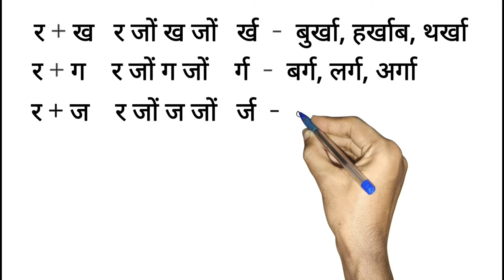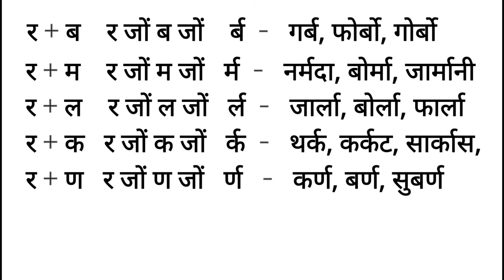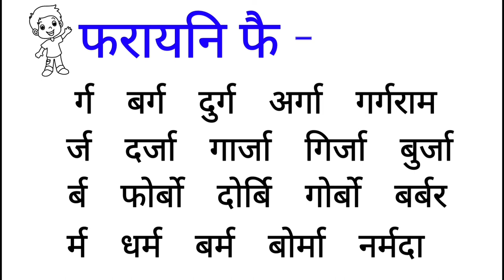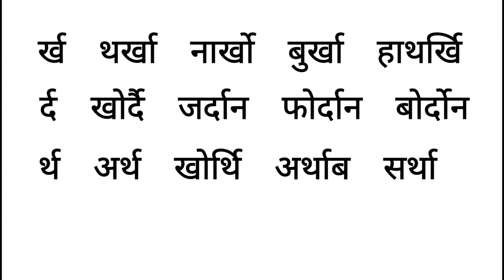रेफ दाजाबनाय | दाजाबहांखो दानो सोलोंनि फै | Joint letters in Bodo | बिथ'राइ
रेफ दाजाबनाय | दाजाबहांखो दानो सोलोंनि फै | Joint letters in Bodo | र दाजाबनाय | बिथ'राइ | Somaina Basumatary

Ro dajabnai,
Abcd in Bodo
Ref Dajabnai
रेफ दाजाबनाय
र दाजाबनाय
Garang Hangkhw
क ख ग घ
ko kho go gho
Coco Coco coco coco
bodo video 2022 new
kho kho
Joint letters in Bodo
Joining letters in Bodo
Joining two letters
दाजाबहांखो दानाय
दाजाबहांखो दानाय सोलोंनि फै
य दाजाबनाय
थाखो 2 फरा
क जों कलम
Dajabhangkhw danai
Bodo Class
Bodo online class
Bodo tutorial video
Bithorai textbook
Bodo Scert lesson
Class 2 lesson Bodo medium
Somaina Basumatary class
Bithorai SCERT textbook
Bithorai fora bijab
बिथ'राइ बिजाब
बर' राव सोलोंनि फै
Bodo medium School
Boro medium primary school classes
Bodo class
ABCD in Bodo
learn bodo
k kh g gh in bodo
कखगघ

# 73
Subs_4136